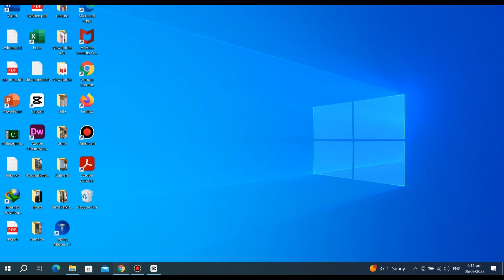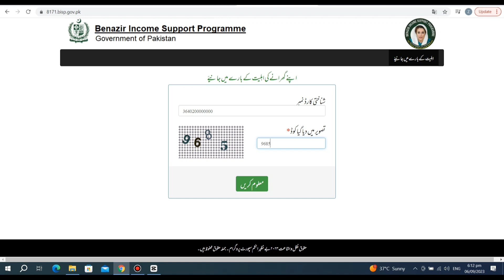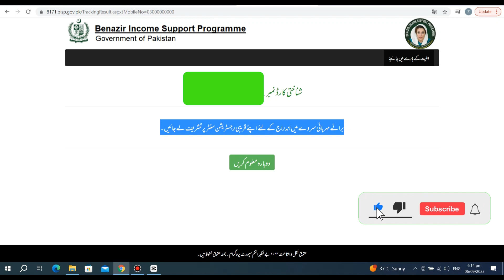Benazir Income Support Survey Start Again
Benazir income support program survey has been started again. So the following queries has been solved:

Benazir Income support program survey,
Benazir program,
Benazir Survey,
Ehsaas Program,
ehsas program survey,
ehsaas 14000 rupees,
How to register for benazir program,
how to register for ehsaas program,
Benazir program 2023,
Benazir Program Registration,